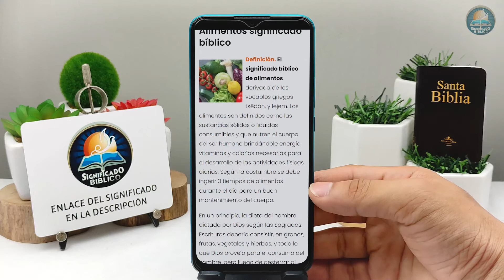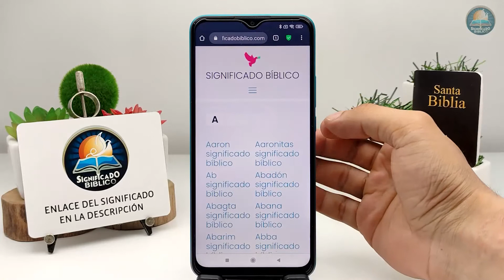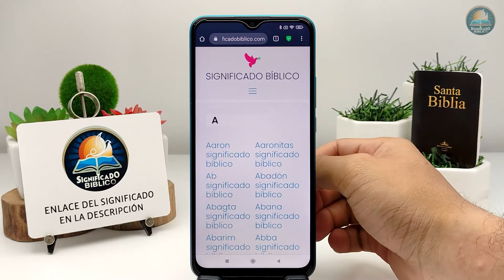Alimentos Significado Bíblico | ¿Qué Significa Alimentos en la Biblia? 🙏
Aquí en @Significado Bíblico os compartimos el significado bíblico de Alimento, te invito a quedarte viendo nuevos vídeos.

Bendiciones